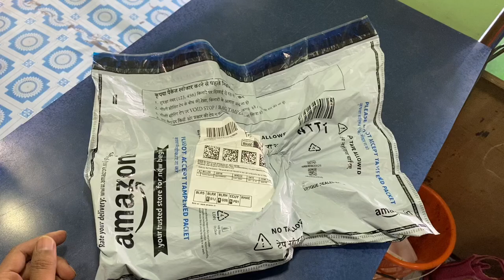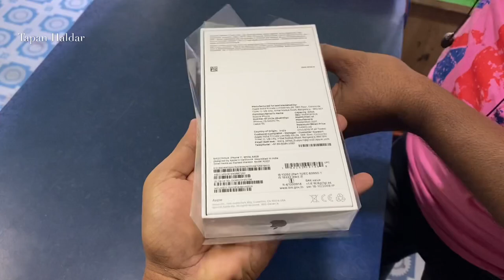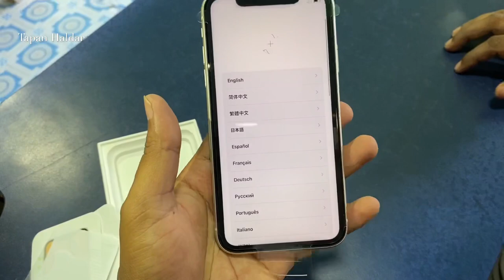Iphone 11 white price 37999 purchase from amazon unboxing and review